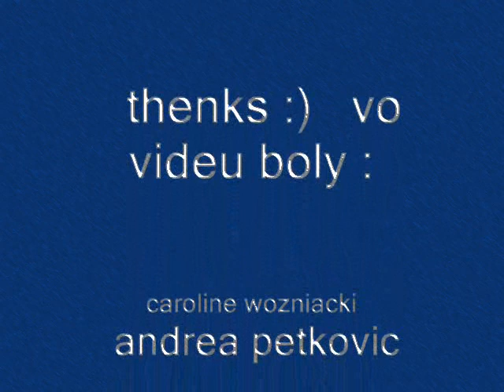tenis music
moji oblubeny tenisty:)